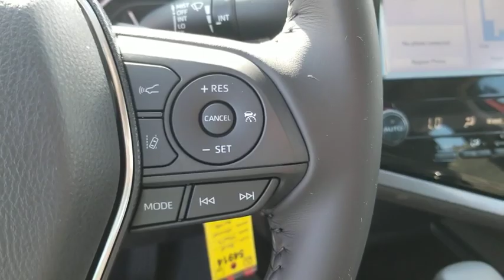2019 Toyota Camry Schaumburg, Arlington Heights, Buffalo Grove, Elgin, Northbrook, IL 54914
SUPERSONIC RED New 2019 Toyota Camry available in Arlington Heights, Illinois at Arlington Toyota. Servicing the Schaumburg, Buffalo Grove, Elgin, Northbrook, IL area.

Arlington Toyota
2095 N Rand Rd

$1,000 Customer Cash OR 0.9% APR for 60 Months! 0.9% Annual Percentage Rates (APR) for 36 months, 0.9% APR for 48 months, 0.9% APR for 60, 1.9% APR for 72 months available to eligible customers who finance a new, unused, or unlicensed 2019 Camry from Toyota Motor Sales, USA, Inc. (TMS) and Toyota Financial Services (TFS). Offer valid 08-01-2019 through 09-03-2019. Specific vehicles are subject to availability. You must take retail delivery from dealer stock. Special APR may not be combined with any other Customer Cash Rebates, Bonus Cash Rebates, or Lease Offers. Finance programs available on credit approval. Not all buyers will qualify for financing from Toyota Financial Services through participating dealers. Monthly payment for every $1,000 financed is 0.9% - 36 months = $28.16; 0.9% - 48 months = $21.22; 0.9% - 60 months = $17.05; 1.9% - 72 months = $14.71. Bonus cash from Toyota Financial Services on TFS lease contracts only. Must be applied to the transaction. No cash payment will be made to consumer. Offer valid in Illinois, Indiana, Minnesota, and Wisconsin. See your Toyota dealer for actual pricing, annual percentage rate (APR), monthly payment, and other terms and special offers. Pricing and terms of any finance or lease transaction will be agreed upon by you and your dealer. Special offers are subject to change or termination at any time. Offer ends 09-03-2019